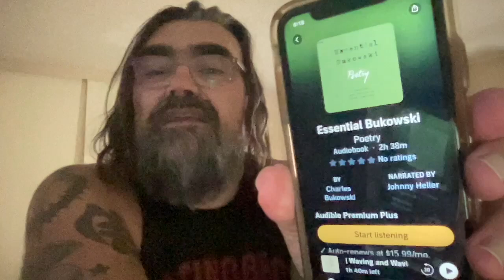3 NEW BUKOWSKI Poetry Audiobooks on amazon audible